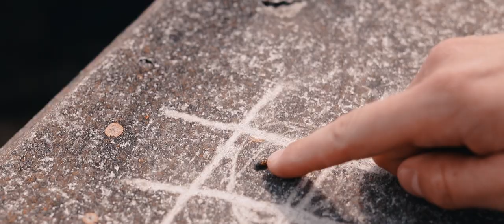RISE AFTER FALLING | Todor Rolland 2019 - Short Documentary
Gear: Canon 80D, DJI Ronin S
English Subtitle too !